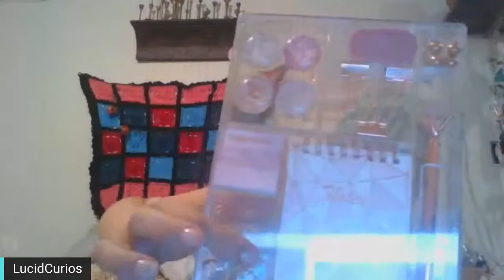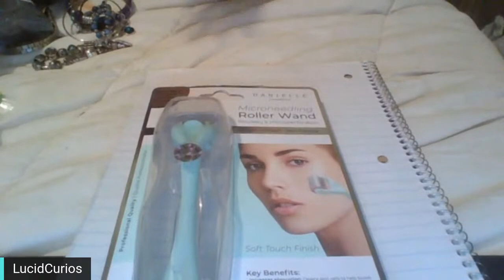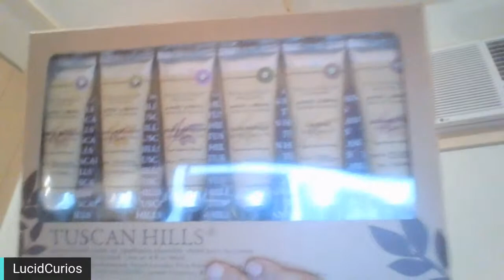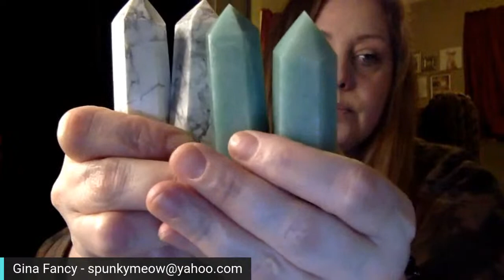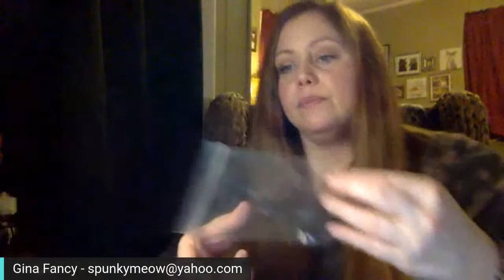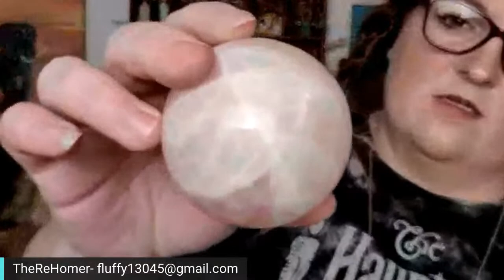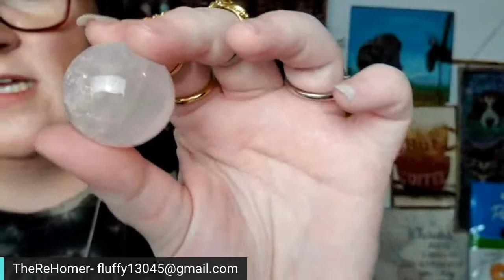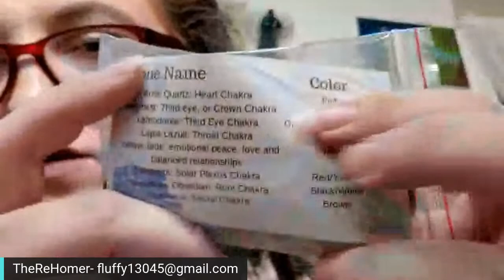Live auction! Gina fancy, lucid curios, TheReHomer miranda